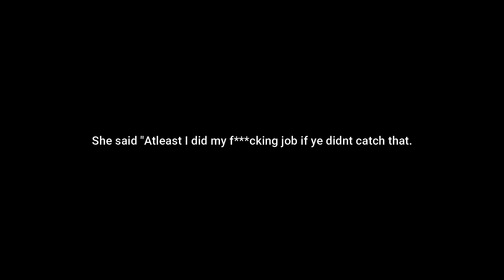Left Brain Right Brain (Read description) Warning: Flashing Lights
198 pictures I used to make this creation.

My god..

This took alot of days, but, I did it.